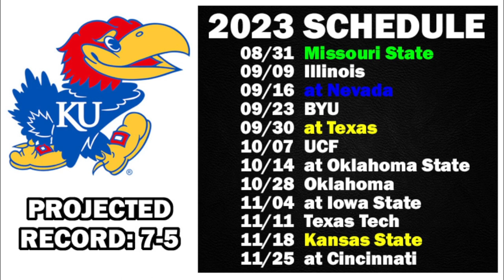Kansas Football 2023 Schedule Preview & Record Projection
Kansas Jayhawks schedule preview and record projection for the upcoming 2023 college football season.